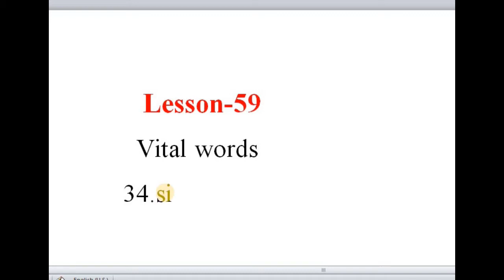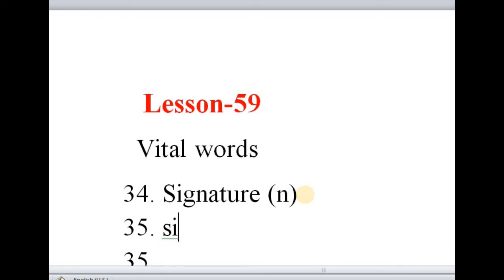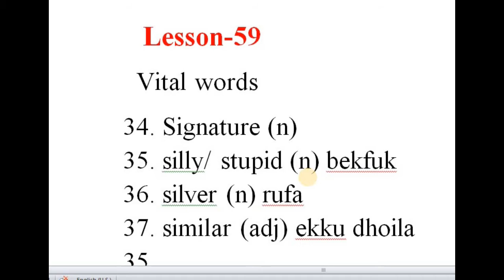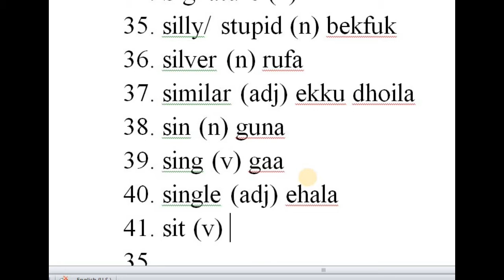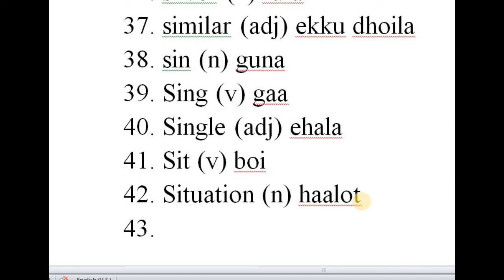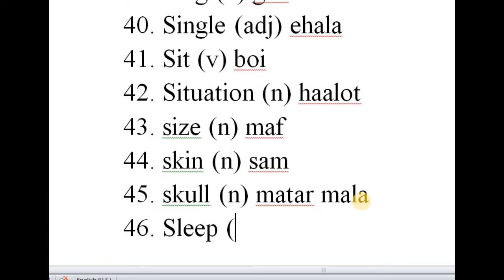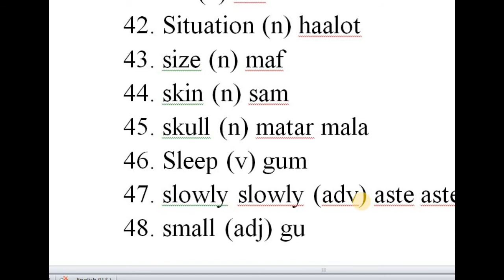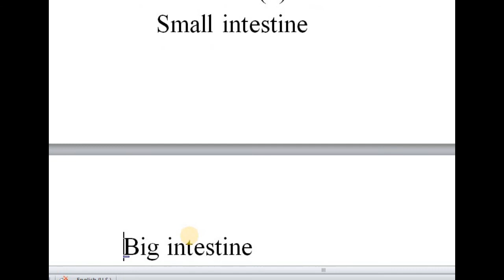Rohingya English Lesson-59 vital words for future by Zabber G. miah